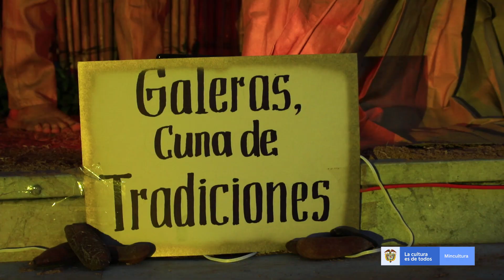Bogotá acoge las manifestaciones culturales de Colombia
Durante esta semana, Expoartesanías alojará a representantes, portadores y artistas de las distintas manifestaciones culturales de nuestro país.

¿Qué esperas para disfrutar de tu patrimonio?